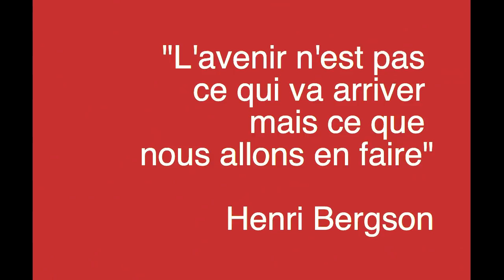Voeux de Fabien Roussel pour l'année 2019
Fabien Roussel est secrétaire national du PCF, député du Nord.